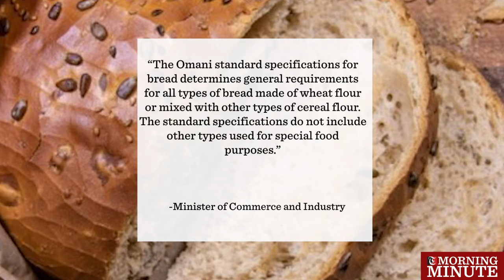Is your bread being made the right way?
Bakers in Oman will need to ensure the bread they bake are up to new standards set by the Ministry of Commerce and Industry, or face fines.

The news comes after the Minister of Commerce and Industry, issued a ministerial decision to regulate the quality of bread made in the Sultanate.

“The Omani standard specifications for bread determines general requirements for all types of bread made of wheat flour or mixed with other types of cereal flour. The standard specifications do not include other types used for special food purposes.”

The specification also list the items required to make bread.